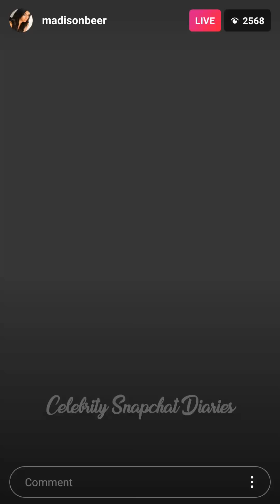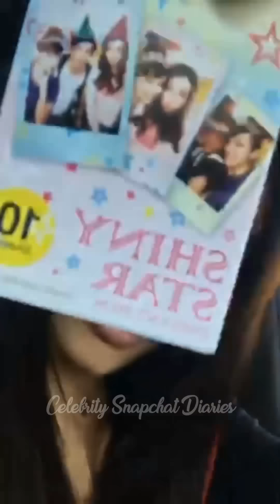Madison Beer | Instagram Live Stream | 27 April 2017